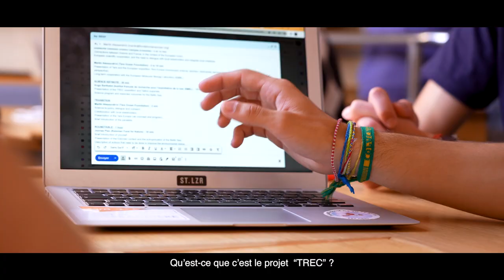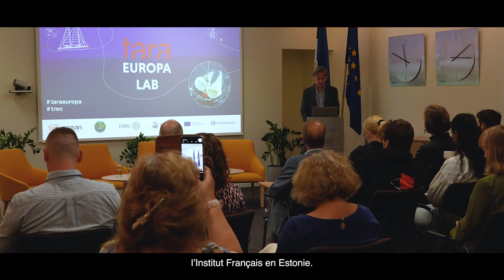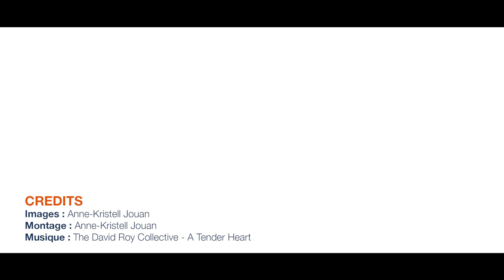Tara Europa Labs : événements Fondation Tara Océan, l’EMBL - BIOcean5D et Blueremediomics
L’émulation autour des escales de la goélette Tara lors de ses expéditions scientifiques représente une opportunité clé pour engager les décideurs et décideuses politiques dans un lien fort avec l’Océan. 🤝

Durant les deux ans de l'expédition TREC, des réunions avec les acteurs locaux, qu’ils soient issus de la société civile, d’institutions gouvernementales ou de corps universitaires, seront organisées : les Tara Europa Labs.

🎯L'objectif est de montrer comment TREC pourra contribuer aux enjeux spécifiques à chaque région et d’identifier comment les résultats de TREC pourraient bénéficier aux initiatives en cours.
Cette série d’événements est le fruit de la collaboration entre la Fondation Tara Océan, l’EMBL ainsi que deux projets co-financés par l'Union européenne : BIOcean5D et Blueremediomics.

Pour en apprendre plus sur cette série d'événements de haut niveau, retrouvez notre article sur notre site, mis à jour au fil des Tara Europa Labs

🎥 Anne-Kristell Jouan // Fondation Tara Océan